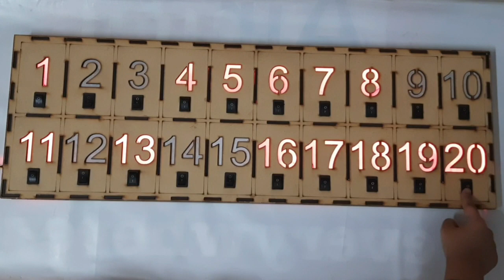An interesting concept of Perfect Square and its Factors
This is a very interesting activity by which we can easily understand the concept of Perfect Square and its Factors.

Topic Covered : Squaring, Square, Perfect Square, Factors, Even Numbers,  Odd Numbers, Multiplication Tables